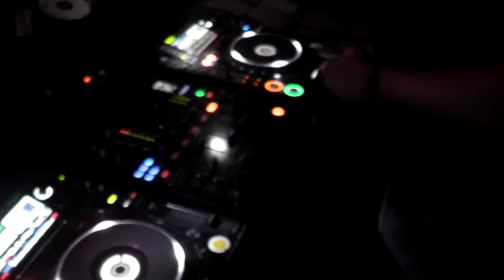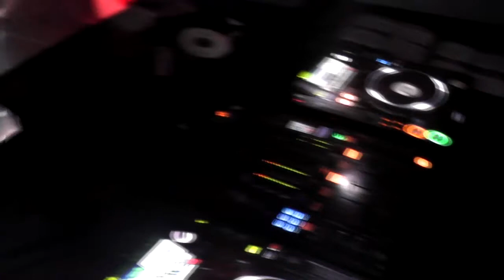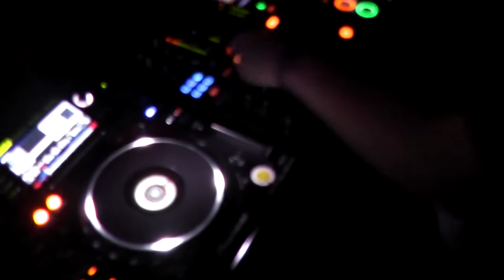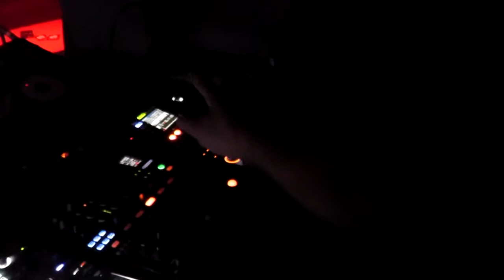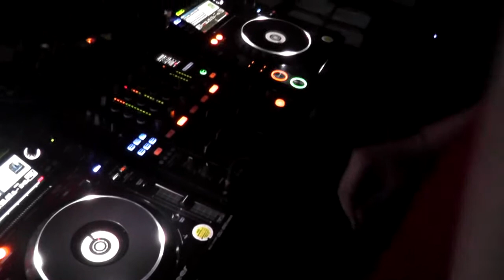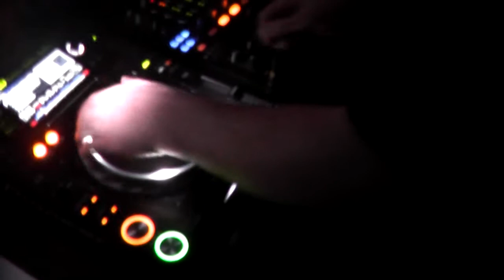DJ Team Alarmstufe Rot - 27.01.2018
The Birthday X-Cess of DJ Miss Cortex and DJ Yanny
Location: Hühnerposten Hamburg